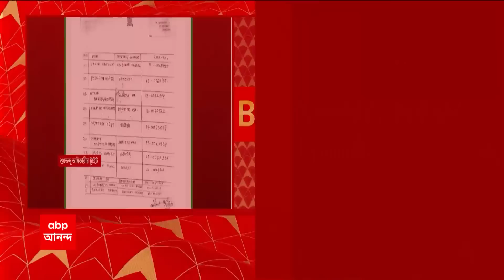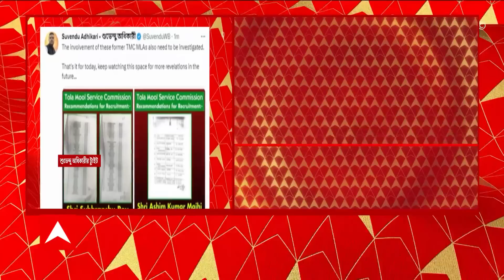Recruitment Scam: প্রায় ৬৬ ঘণ্টা পর অবশেষে উদ্ধার জীবনকৃষ্ণ সাহার দ্বিতীয় মোবাইল ফোন | ABPAnandalive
Recruitment Scam: প্রায় ৬৬ ঘণ্টা পর অবশেষে উদ্ধার জীবনকৃষ্ণ সাহার দ্বিতীয় মোবাইল ফোন (Mobile Phone)।শুক্রবার বিকেলে পুকুরে দুটি মোবাইল ফোনই ফেলে দিয়েছিলেন শাসক বিধায়ক জীবনকৃষ্ণ সাহা (Jibon Krishna Saha)। বড়ঞার তৃণমূল বিধায়কের একটি ফোন উদ্ধার হয় রবিবার সকালে। ৬৬ ঘণ্টা পরে উদ্ধার হল দ্বিতীয় ফোনটি।  সিবিআইয়ের তল্লাশি অভিযানে বিধায়কের বাড়ির অদূরে ঝোপ থেকে উদ্ধার হয়েছে ৫টি ব্যাগ। কেন্দ্রীয় গোয়েন্দাদের দাবি, এই ব্যাগগুলিতে নিয়োগ সংক্রান্ত প্রচুর নথি মিলেছে। ভোরবেলা জীবনকৃষ্ণকে গ্রেফতারের পর, কলকাতার উদ্দেশে রওনা দিয়েছে সিবিআই। আজই বড়ঞার তৃণমূল বিধায়ককে তোলা হবে আলিপুর আদালতে।